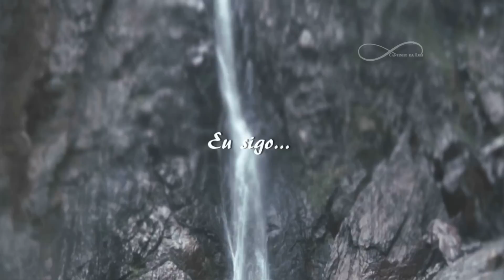Trilha Sonora Pega Pega - Lost Frequencies ft Sandro Cavazza Beautiful Life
Trilha Sonora Pega Pega Internacional Beautiful Life Lost Frequencies Ft Sandro Cavazza
♫ Trilha Sonora Pega Pega  Internacional♬